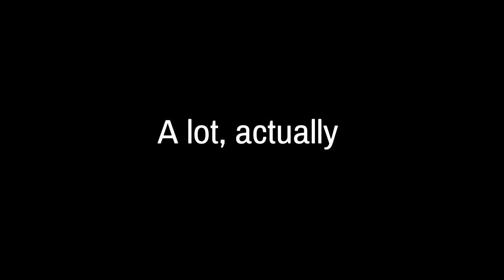GrugCraft | Episode 1: What's This?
SHAREfactory™

Episode 1 of GrugCraft, the fresh new internet series, starts now! Today, the very beginnings of Survival Minecraft ensue...and chaos abounds for the 5 Online Friends, Infinite, Granny, Onyx, Xd, and of course, LBear. Enjoy the shenanigans!

Long story short, most of this video is actually narrated, because I didn't really want to show a whole lot of game-play with my old mic, because the quality is absolute crap. There will be a disclaimer, but I thought that I'd mention it!

AGES 10+
For Mild Language, Suggestive Themes, and Fantasy Violence

MUSIC USED IN THIS VIDEO:
Habanera (Vocal): Vocals by Tatiana Troyanos and the John Alldis Choir, Performed by the London Philharmonic Orchestra, Conducted by Sir. Georg Solti
Danse Macabre by Camille Saint-Saëns
Summer Movements 2 and 3 by Vivaldi
Slider - SM64 - Koji Kondo